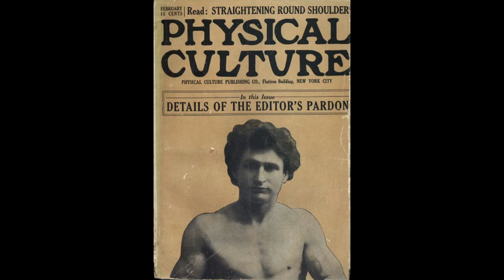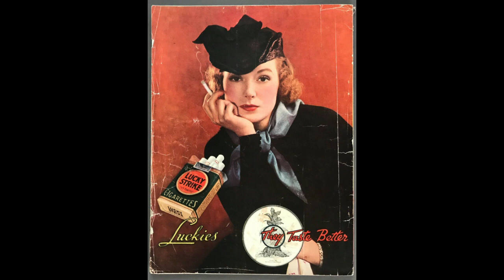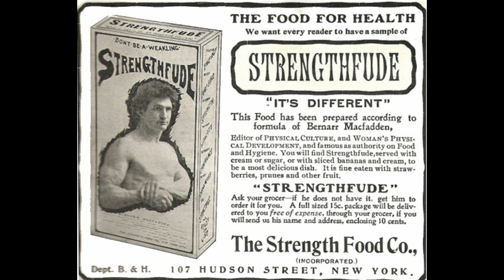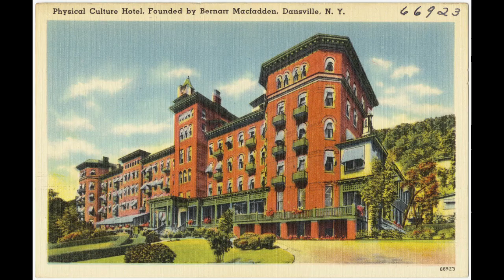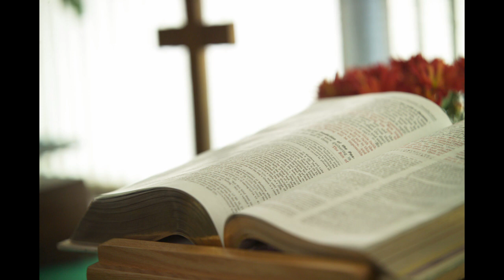Bernarr Macfadden: The Vegetarian Weightlifter Who Started a Bodybuilding Religion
0:36 Early Life
1:51 Publishing Empire
2:58 Controversy
3:33 Fasting
4:02 Beliefs and Practices
4:37 Grape Theory
5:03 Other Endeavors
5:47 Cosmotarianism
6:06 Famous Friends
7:01 Personal Life and Beliefs
8:28 Later Life
9:08 Takeaways

Please enjoy the first of many documentary-style videos on the channel!

Copyright legality:
If I failed to give proper credit or you do not want your images displayed on my page at all, please contact me and I will give credit or immediately remove it at your request.

Source List:

The strange man who changed fitness forever. Esquire. (2022, June 28).

Wikimedia Foundation. (2022, December 7). Bernarr Macfadden. Wikipedia.

Macfadden, Mary; Gauvreau, Emile (1953). Dumbbells and Carrot Strips: the Story of Bernarr Macfadden. New York: Holt.

"Dustbin of History: Bernarr Macfadden". Uncle John's Triumphant 20th Anniversary Bathroom Reader. Bathroom Readers Press. 2007. pp. 213–216. ISBN 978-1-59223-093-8.

"The True Story of Bernard Macfadden | AMERICAN HERITAGE".

Locke, John, ed. (2010). Ghost Stories: The Magazine and Its Makers: Volumes 1 & 2. Off-Trail Publications.

Griffith, Ruth Marie (2000). "Apostles of abstinence: Fasting and masculinity during the Progressive Era". American Quarterly. 52 (4): 599–638. doi:10.1353/aq.2000.0047. PMID 16850570. S2CID 40920930.

Copeland, Libby (April 6, 2012). "White Bread Kills". Slate. Retrieved November 18, 2012.

Ernst, Robert (1991). Weakness Is a Crime: The Life of Bernarr Macfadden. Syracuse University Press. pp. 118, 179.

Davis, Brenda, RD; Melina, Vesanto, MS, RD (2010). Becoming Raw: The Essential Guide to Raw Vegan Diets.

The Daily News, 27 Apr 1940, p. 1

Physical Culture magazine, September 1939, p. 73

The Herald Statesman, 22 Aug 1950,

Citizen Register, 22 Aug 1950, p. 1, 2

Westchester County Deed Book (liber 5399, page 315)

New York Times Magazine, 7 Mar 1943, p. 39

Las Vegas Review Journal, 15 Feb 1951

Shenectady Gazette, 25 September 1931, p. 17

Dansville Express and Advertiser, 2 October 1931, p. 7

Endres, Kathleen L. (2011). "The Feminism of Bernarr Macfadden: Physical Culture Magazine and the Empowerment of Women" (PDF). Media History Monographs. 13 (2): 3. Retrieved February 27, 2015.

Burstyn, Joan N. (1996). "Biographies: 1866–1920, Macfadden". Past and Promise: Lives of New Jersey Women. Syracuse University Press. pp. 167–168. ISBN 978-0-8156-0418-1.

Bennett, Jim (2012). Mighty Macfadden: An Amazing Life Story. lulu.com. ISBN 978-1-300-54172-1.

Watson, Bruce (September 9, 2013). "The Strange Tale of a World-Changing Fitness and Sleaze Titan". Esquire.

Daugherty, Greg (October 16, 2015). "Meet the Wackiest Millionaire Ever to Run for President". Money.com. Money.com. Archived from the original on December 1, 2021.

Cohen, Daniel (2000). Yellow Journalism. Twenty-First Century Books. p. 56. ISBN 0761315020.

Bryson, Bill (2014). One Summer: America, 1927. Anchor. p. 29. ISBN 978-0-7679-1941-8.

Bennett, Jim (2016). Muscles, Sex, Money, & Fame. pp. 487–. ISBN 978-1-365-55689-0.

Rosengren, William R. (1980). Sociology of Medicine: Diversity, Conflict, and Change. Harper & Row. p. 213.

Gardner, Martin. (2012 edition, originally published in 1957). Fads and Fallacies in the Name of Science. Dover Publications. pp. 186–192. ISBN 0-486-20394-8

Fishbein, Morris (1925). The Medical Follies: An Analysis of the Foibles of Some Healing Cults. Boni & Liveright. p. 175.

Hunt, William R. (1989). Body Love: The Amazing Career of Bernarr Macfadden. Bowling Green State University Press. p. 106. ISBN 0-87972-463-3.

Todd, Jan (1987). "Bernarr Macfadden: Reformer of Feminine Form". Journal of Sport History. 14 (1): 61–75. PMID 11617513.

Whorton, James (1991). "Weakness is a Crime: The Life of Bernarr Macfadden". Bulletin of the History of Medicine. 65 (4): 599–600.